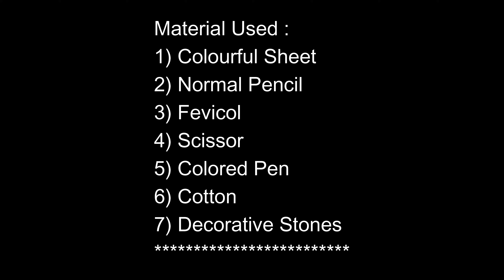Janmashtami Drawing for School Kids | Super Easy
How To Make Bookmark in Super Easy Steps | Art Work |

Things Used:
Masking Tape
Oil Pastel